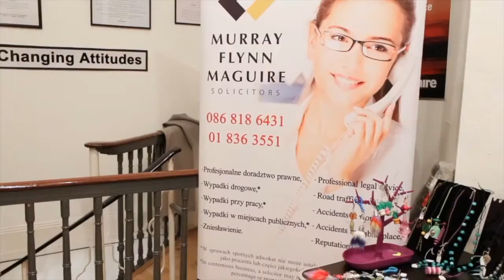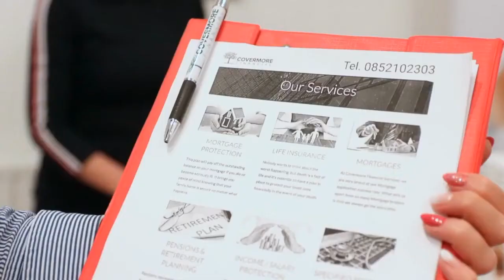Ladies Night Ecstasy w Dublinie (09/2019)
Zapraszamy do obejrzenia video-relacji z Ladies Night Ecstasy👠Oj znowu się działo🔥 Wpadajcie do nas na kolejne edycje “Ladies Night” na kawę, ciacho oraz mnóstwo inspiracji @ In-spire Galerie Dublin. Będzie jeszcze więcej ekscytujących atrakcji 💯
Impreza tylko dla kobiet 🌹 GirlsPower 💋

Klub „Ladies Nights” to kameralne, cykliczne spotkania dla przedsiębiorczych kobiet. Przy kawie lub online - poznajemy się, uczestniczymy w prezentacjach oraz nawiązujemy relacje biznesowe. Dołącz do naszej społeczności biznesowej i czerp z niej korzyści dla swojego biznesu! Nasz klub to mnóstwo kontaktów, inspiracji oraz nowych możliwości! Działamy od maja 2016 roku. Do tej pory odbyło się 50 edycji oraz 180 prezentacji, w których uczestniczyło około 1000 wyjątkowych kobiet. W maju tego roku KLUB LADIES NIGHTS będzie świętował 6 lata istnienia!

Ladies Nights Club (Business Network).